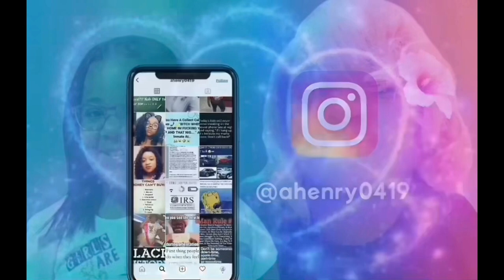Tokyo Toni Is At It Again! (GOING CRAZY ON EVERYBODY)